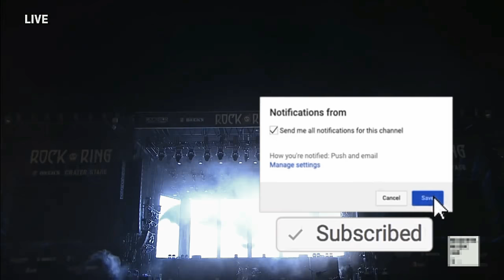Avenged Sevenfold - the stage Live Rock Am Ring 2018 *SUB INDO*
share ke teman ya guys